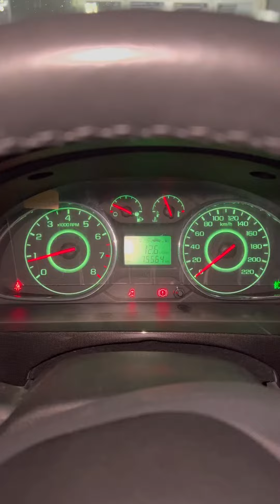GM avtomabillari uchun prashifka pragramma shart ! 99.1540054 99.1750054